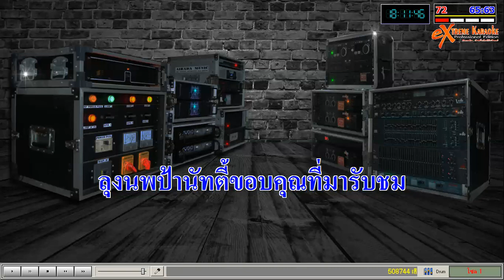เสียงจากสาวอุดร karaoke by Natti Weber ป้านัทตี้ฟินแลนด์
จัดทำขึ้นเพื่อความบันเทิงสนุกสนาน